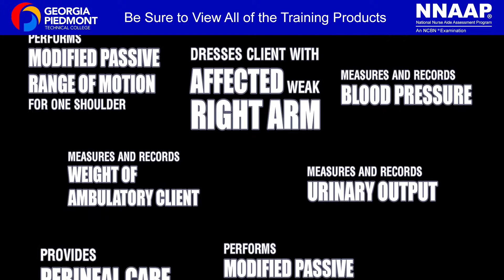Session 7: Counts and Records Respiration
In accordance with the NNAAP (National Nurse Aide Assessment Program) Georgia Piedmont Technical College has taken the testing one step further to assist students and graduates in keeping focus on these skillsets. Please enjoy the brief tutorial and use this knowledge to prepare for the NNAAP Exam.